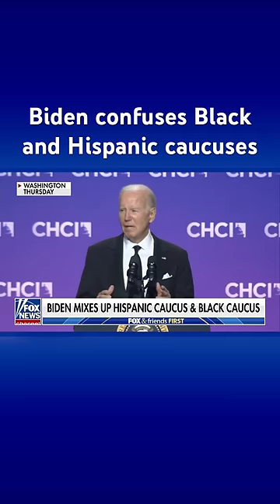Biden praises wrong group during Hispanic Caucus event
FOX News contributor Joe Concha reacts to the president’s latest gaffe.